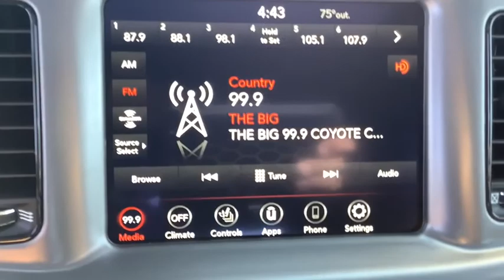2020 Dodge Charger Spokane, Spokane Valley, Post Falls, Deer Park, Airway Heights, WA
SMOKE SHOW New 2020 Dodge Charger available in Spokane, Washington at Dishman Dodge Ram Chrysler Jeep. Servicing the Spokane Valley, Post Falls, Deer Park, Airway Heights, WA area.

4DR SDN RT RWD
Engine: 5.7L V8 HEMI MDS VVT|50 State Emissions|Rear-Wheel Drive|2.62 Axle Ratio|730CCA Maintenance-Free Battery w/Run Down Protection|180 Amp Alternator|Gas-Pressurized Shock Absorbers|Front And Rear Anti-Roll Bars|Sport Tuned Suspension|Electric Power-Assist Steering|18.5 Gal. Fuel Tank|Dual Stainless Steel Exhaust w/Chrome Tailpipe Finisher|Short And Long Arm Front Suspension w/Coil Springs|Multi-Link Rear Suspension w/Coil Springs|Spare Tire Mobility Kit|Clearcoat Paint|Body-Colored Rear Bumper|Body-Colored Front Bumper w/Black Rub Strip/Fascia Accent|Black Side Windows Trim|Body-Colored Door Handles|Fixed Rear Window w/Defroster|Light Tinted Glass|Galvanized Steel/Aluminum Panels|Black grille|Trunk Rear Cargo Access|Fully Automatic Projector Beam Halogen Daytime Running Headlamps w/Delay-Off|Perimeter/Approach Lights|LED Brakelights|Front Fog Lamps|Laminated Glass|Streaming Audio|Window Grid Antenna|276w Regular Amplifier|Digital Signal Processor|Uconnect w/Bluetooth Wireless Phone Connectivity|2 LCD Monitors In The Front|4-Way Passenger Seat -inc: Manual Recline and Fore/Aft Movement|60-40 Folding Bench Front Facing Fold Forward Seatback Cloth Rear Seat|Voice Recorder|4g Lte Wi-Fi Hot Spot Mobile Hotspot Internet Access|Illuminated Front Cupholder|Rear Cupholder|Compass|Valet Function|Power Fuel Flap Locking Type|Remote Releases -Inc: Power Cargo Access and Power Fuel|HomeLink Garage Door Transmitter|Cruise Control w/Steering Wheel Controls|HVAC -inc: Underseat Ducts and Console Ducts|Dual Zone Front Automatic Air Conditioning|Illuminated Locking Glove Box|Driver foot rest|Interior Trim -inc: Aluminum Instrument Panel Insert, Aluminum Console Insert and Metal-Look Interior Accents|Full Cloth Headliner|Vinyl Door Trim Insert|Leather Gear Shifter Material|Driver And Passenger Visor Vanity Mirrors w/Driver And Passenger Illumination, Driver And Passenger Auxiliary Mirror|Day-Night Auto-Dimming Rearview Mirror|Full Floor Console w/Covered Storage, Mini Overhead Console w/Storage and 2 12V DC Power Outlets|Front And Rear Map Lights|Fade-To-Off Interior Lighting|Carpet Floor Trim and Carpet Trunk Lid/Rear Cargo Door Trim|Cargo Features -inc: Spare Tire Mobility Kit|Cargo Space Lights|Smart Device Integration|SiriusXM Guardian Tracker System|Instrument Panel Bin, Driver / Passenger And Rear Door Bins|Delayed Accessory Power|Systems Monitor|Redundant Digital Speedometer|Outside Temp Gauge|Digital/Analog Display|Manual Anti-Whiplash Adjustable Front Head Restraints and Fixed Rear Head Restraints|2 Seatback Storage Pockets|Front Center Armrest and Rear Center Armrest w/Storage|Sentry Key Engine Immobilizer|2 12V DC Power Outlets|Air Filtration|Side Impact Beams|Dual Stage Driver And Passenger Seat-Mounted Side Airbags|ParkSense Rear Parking Sensors|Tire Specific Low Tire Pressure Warning|Dual Stage Driver And Passenger Front Airbags|Curtain 1st And 2nd Row Airbags|Airbag Occupancy Sensor|Driver knee airbag|Rear child safety locks|Outboard Front Lap And Shoulder Safety Belts -inc: Rear Center 3 Point, Height Adjusters and Pretensioners|ParkView Back-Up Camera